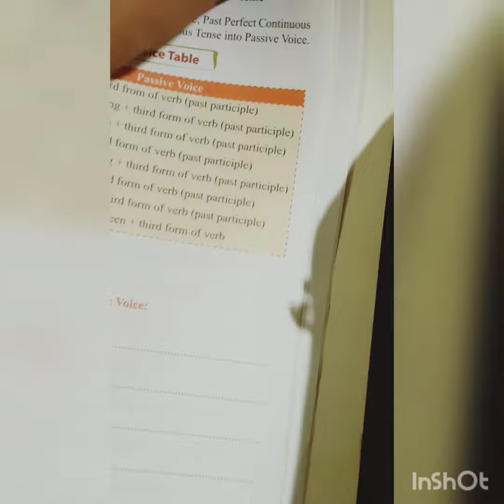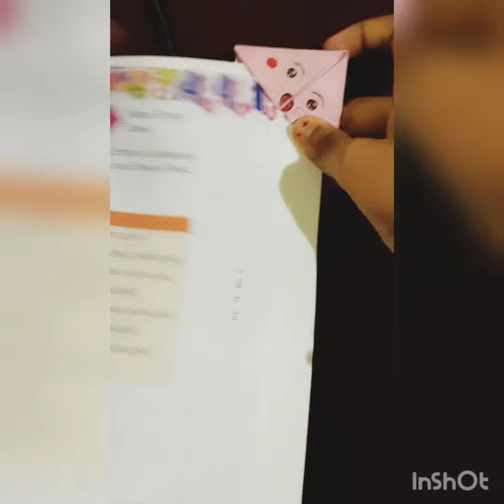DIY BOOKMARKS || Easy Oragami Bookmark Corner - How to make a Corner Bookmark